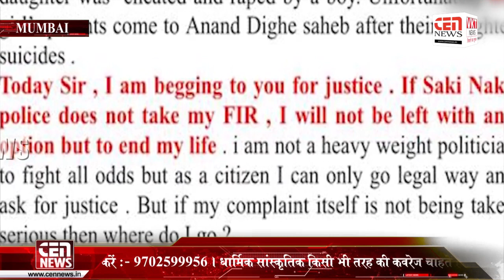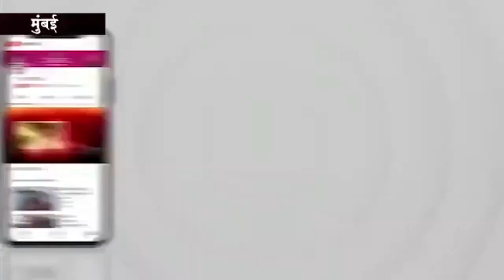रेप का आरोप लगाने वाले महिला के खिलाफ हाईकोर्ट पहुंचे राहुल शेवाले, कहा- महिला ने उनसे ठगे 56 लाख